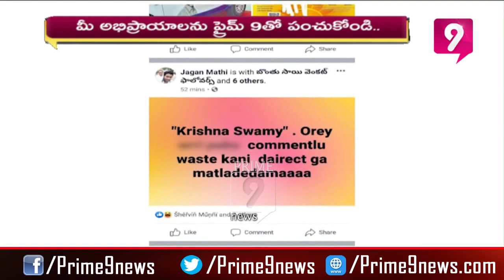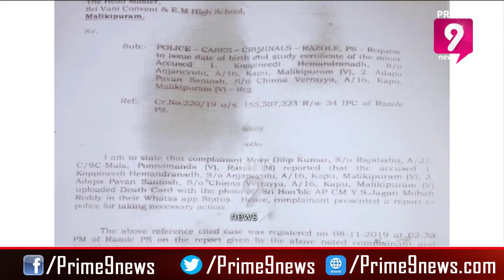Posting Insulting Content Against SC/ST on Social Media Will Consider As Offence? | Viral Debate